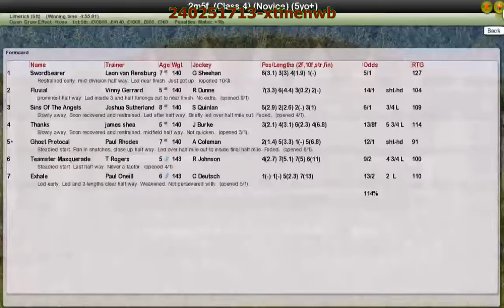NH Wk3 R14 Mulligan Novices Hurdle